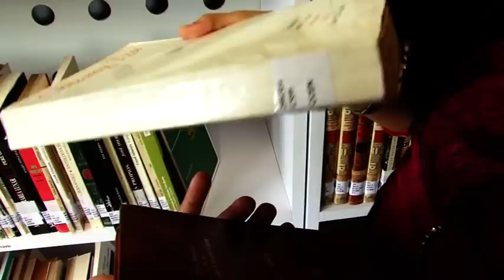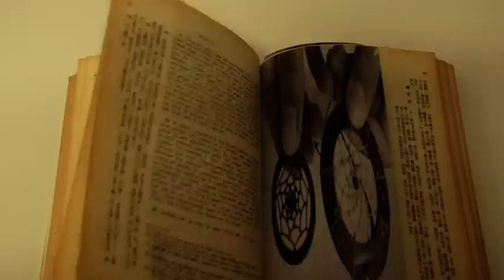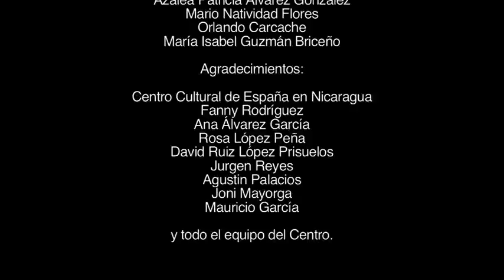Diana y el espejo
Diana y el espejo, es una historia de ficción que surgió del taller de educación audiovisual que brindo el Centro  Cultural de España en Nicaragua con el apoyo de miembros del centro de producciones TALATALA, el cual se llevo a cabo en octubre del 2011.

Diana y el Espejo es una historia que fue escrita , producida , actuada y dirigida por 16 adolescentes y jóvenes integrantes  de Dos Generaciones, Cantera  y Casa Alianza, que tuvieron la oportunidad de llevar este curso que tuvo una duración de 11 días consecutivos.